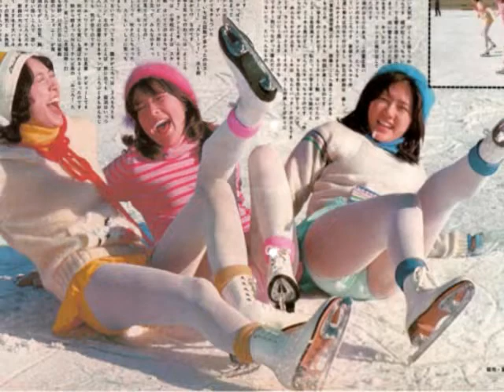キャンディーズ 空いっぱいの幸せ